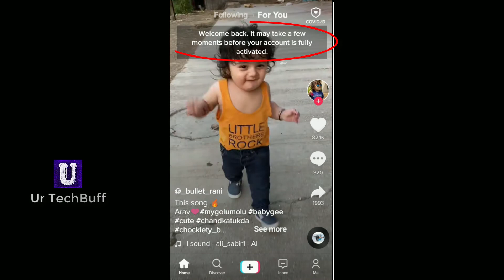How to Reactivate / Recover Deleted Tik Tok Account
In this video I will show you how to reactivate or recover deleted tiktok account easily within 30 days. If you have deleted your tik tok id and 30 days of deactivation hasn't completed yet then this video will help you to get back your account.